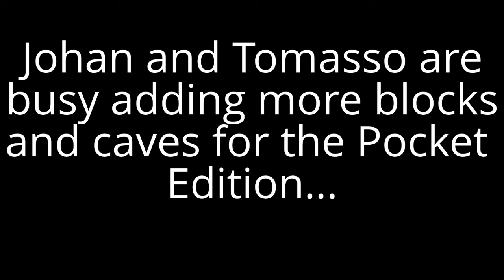Minecraft Weekly News 2014 | Week 12 - Minecraft PE Sneak Peaks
In this edition of weekly news, there is no update :(, but Johan, Jeb and Tomasso have been working on some features for the Pocket Edition.

Intro by TopFreeTemplates Music is World Map by Jason Farnham